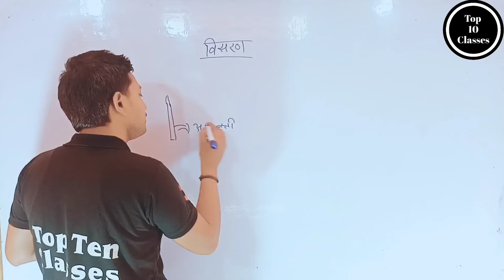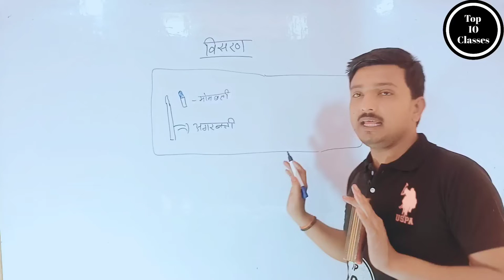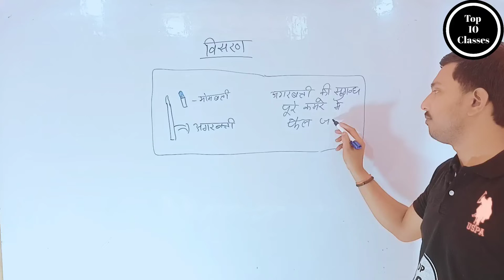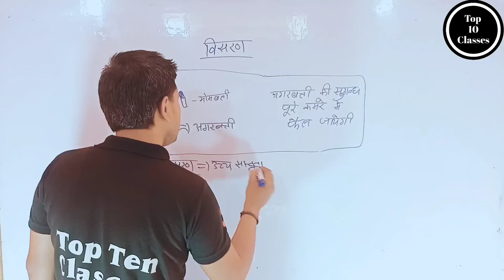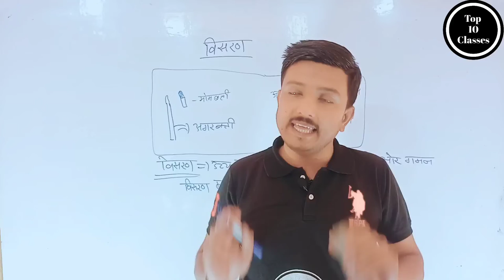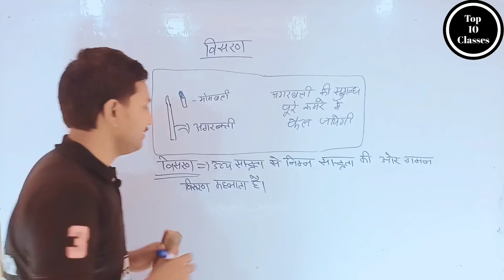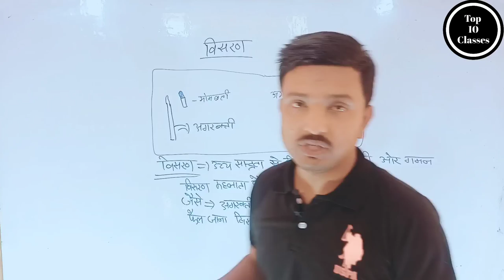What is Diffusion - Solution | Class 12 Chemistry